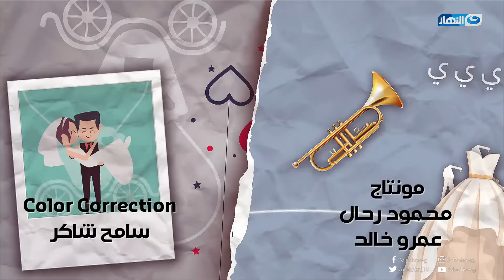الزفة ج3 الحلقة الأولى - زوجة كسرت البيت ع جوزها ومراته الجديدة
الزفة ج3 الحلقة الأولى - al zafa part 2 epside 1